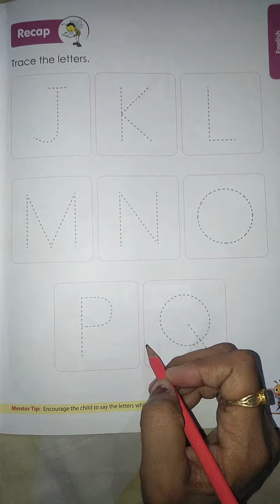Class =Nursery , English -Trace the letters A to Q